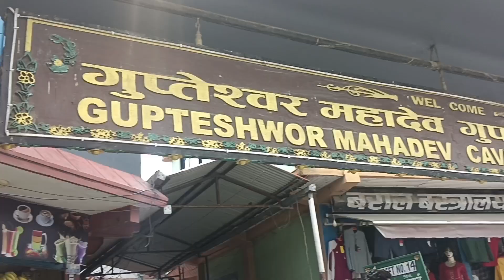POKHRA AT NEPAL#Nepal Tour#Pokhra#Nepal torism#Pokhra lake#GupteswarMahadev#Devi falls#Mahendra cave